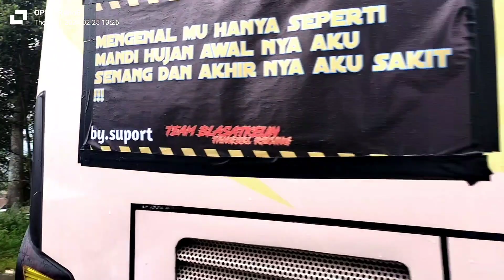FULL TELOLET BASURI DAV AIR HORN LUCKY STYLE‼️ Absenin Semua Bus Trip Waduk Darma RAME BANGET 😱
Trip Waduk Darma Kuningan Februari 2024 ... Absenin semua bus yang hadir pada acara trip waduk darma bukan hanya rombongan mania tapi banyak armada kejutan yang hadir di waduk darma bagaiaman keseruan trip waduk darma simak videonya hingga selesai yaa teman-teman.